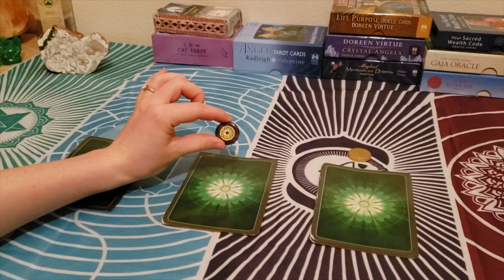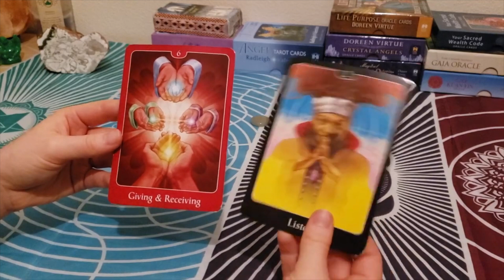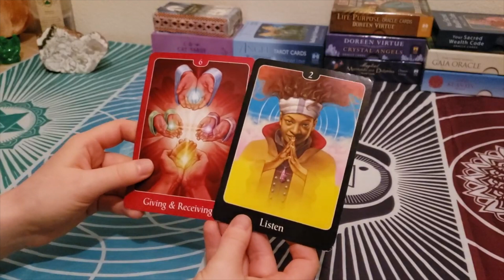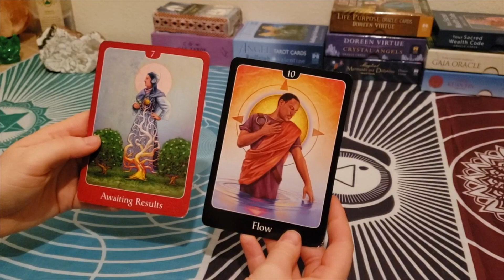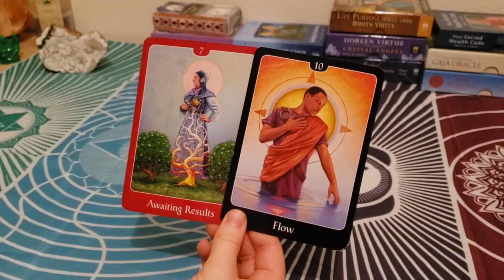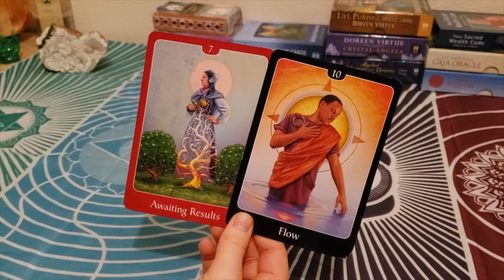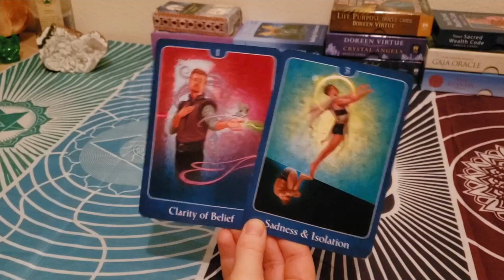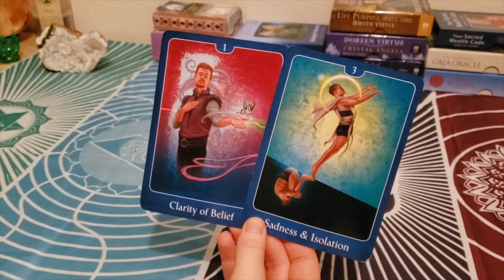Your Pick a Card Reading with Megan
Megan Campbell is a Twin Flame Ascension School student. She is passionate about channeling love's perfect message for you to help you ground into deeper peace. Her reading compassionately supports you as you grow into your deepest levels of love and transformation.

Here are the time stamps for the 3 piles of cards:
Pile 1: 1:20
Pile 2: 5:23
Pile 3: 9:54